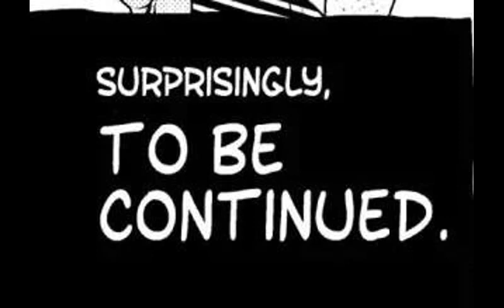RA#95 Je vous l'avais jamais dit, mais je l'ai toujours su ! kawaiikereba épisode 11 !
Le Saint-Graal :
Tu viens de voir le dernier épisode de ton animé préféré, tu veux en parler à quelqu'un mais, ton meilleur pote à tournoi de ping-pong … Rassure toi , je viens de voir  cet épisode, et on en parle tout de suite !